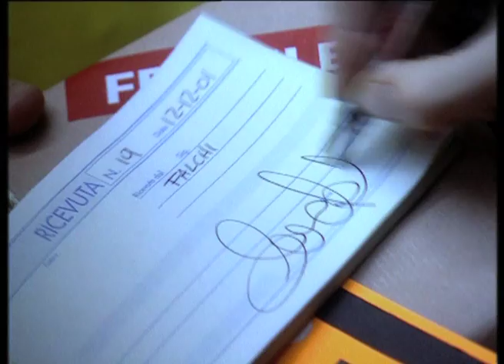ANNA FALCHI - Spot - PENNA BRIO